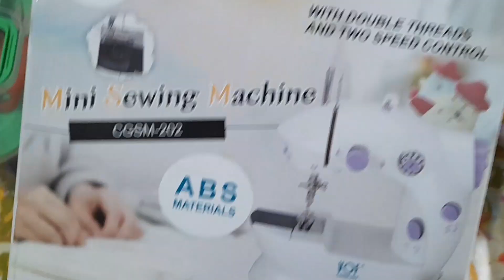আমার ছেলের দেয়া অসাধারণ উপহার মিনি সেলাই মেশিন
Mini Swing Machine , mini sewing machine review, মাদারস ডে তে আমার ছেলের গিফট, আমার ছেলের দেয়া অসাধারণ উপহার,মিনি সেলাই মেশিন, মিনি সেলাই মেশিনের রিভিউ, মিনি সেলাই মেশিন সম্পর্কে আমার মতামত,
 মিনি সেলাই মেশিনের যত কথা, mother's day special gift of my son, Review of mini sewing machine,